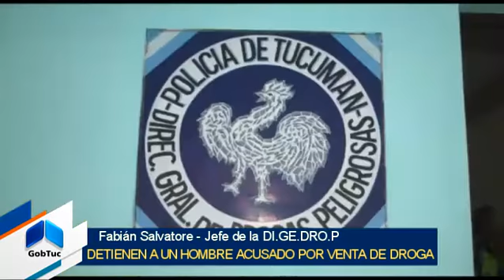La DI.GE.DRO.P detiene a un hombre acusado por venta de droga - Gobierno de Tucumán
Personal de la Dirección General de Drogas Peligrosas (DI.GE.DRO.P) detuvo a un hombre que tenía pedido de captura de la Justicia Federal acusado del fraccionamiento y venta de droga en el barrio 11 de marzo.
El comisario Fabián Salvatore, Jefe de la DI.GE. DRO.P precisó que “esta persona era buscada desde el mes de septiembre cuando se allanó su domicilio y se encontró gran cantidad de estupefacientes. En esa oportunidad él no se encontraba en su vivienda”.
El detenido, de 57 años, fue capturado en la vía pública luego de tareas de investigación desarrolladas por personal de esa dependencia.
Salvatore agregó que, el acusado cuenta con numerosos antecedentes por la misma causa por lo que ya se encuentra a disposición de la Justicia Federal.